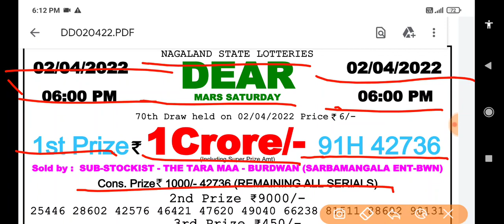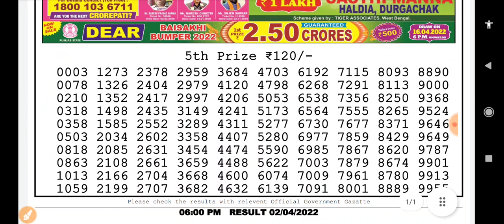06:00 p.m. 02/04/2022 Nagaland State Lottery Dear Mars Saturday Result Live Today.